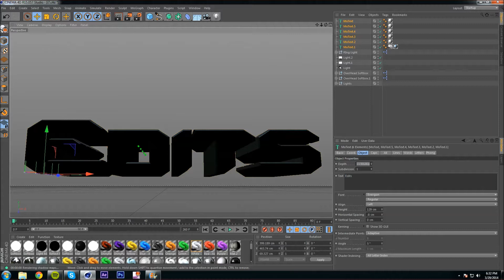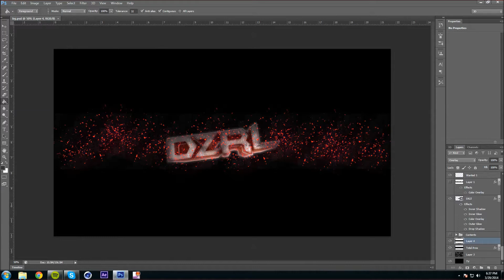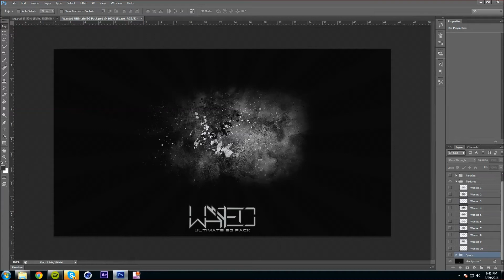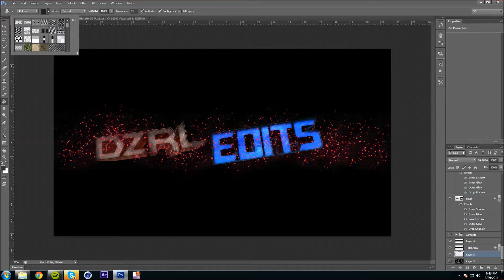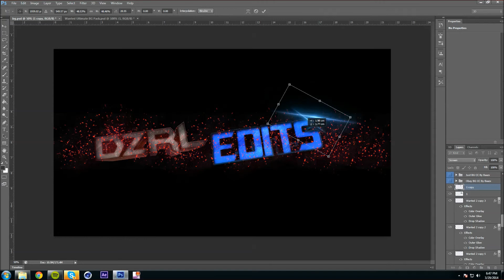Speed Art #2 - Banner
i7 Edits - for Mr. Dzrl